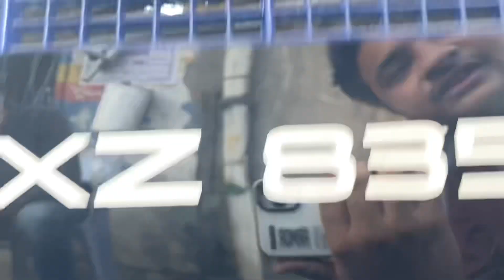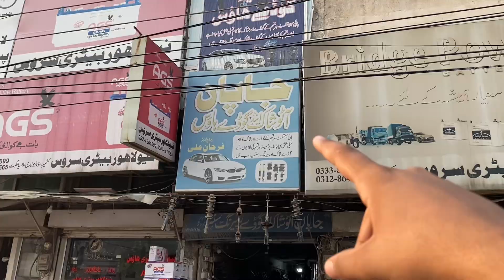PAKWHEELS LAHORE AUTOSHOW STANCED FIAT DIVA LOADING PREPARATION || ONE DAY CHALLENGE !😱😤